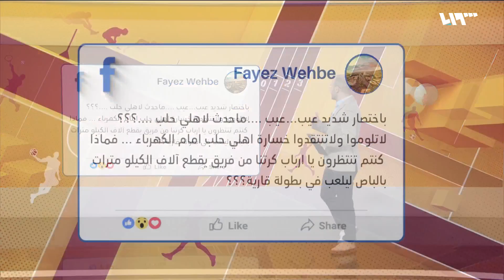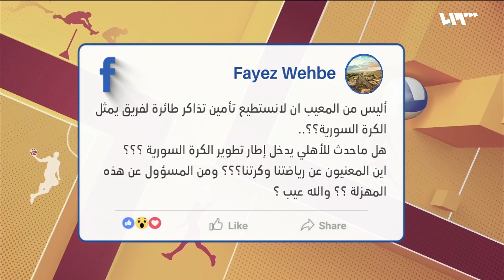أهلي حلب يخسر من جديد.. و ريال مدريد يعود من نابولي بفوز ثمين | شوط إضافي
أهلي حلب يخسر من جديد.. و ريال مدريد يعود من نابولي بفوز ثمين